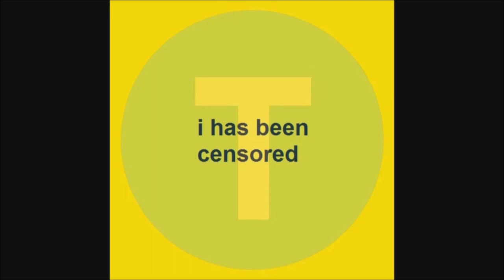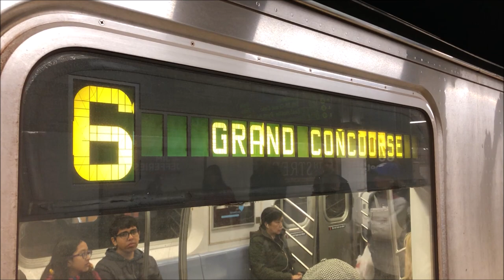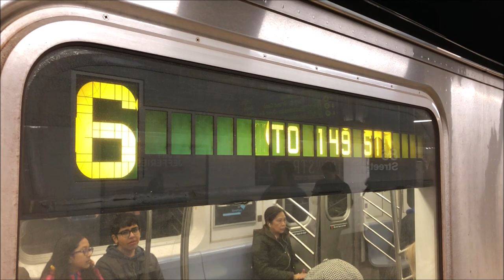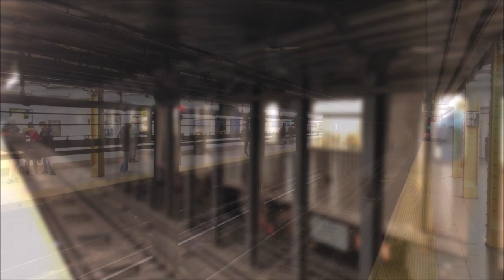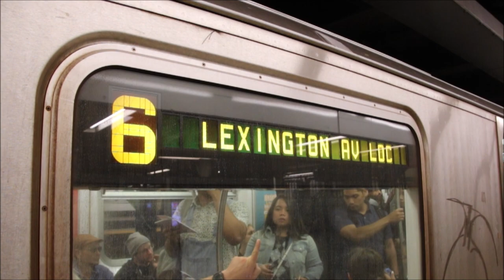2019 Buffing - Kawasaki R142A Trains on the 6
Here are various videos taken in 2019, featuring the NYC Subway - in particular, the 6 line on the Lexington Ave Line. During at least two weekends in 2019, 6 trains were split into two sections because of track work. One section ran between 149th St/Grand Concourse and Brooklyn Bridge/City Hall, and had restricted access to trains at Westchester Yard because of the nature of the track work. As a result, this section utilized trains from Jerome Yard, which houses trains for the 4. Jerome Yard has Bombardier Transportation R142 cars and Kawasaki Heavy Industries R142A cars, and these were temporarily used on the 6 during the track work.